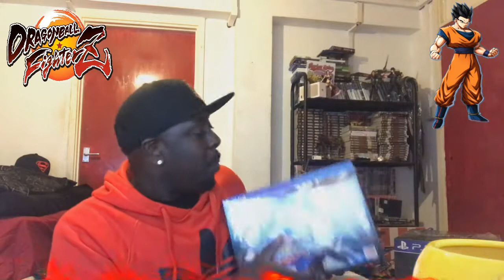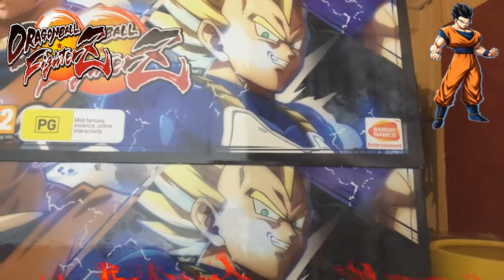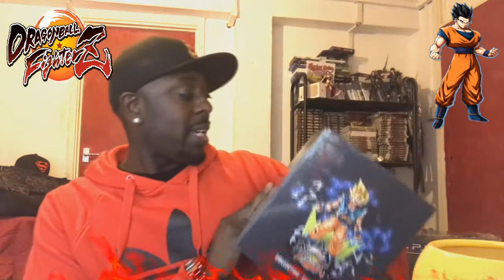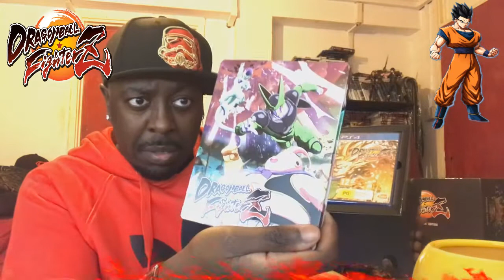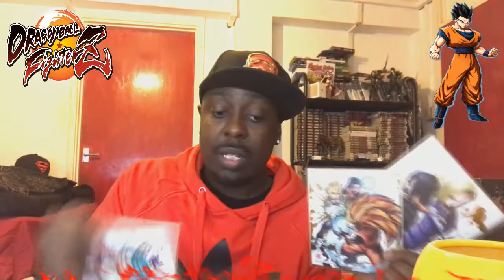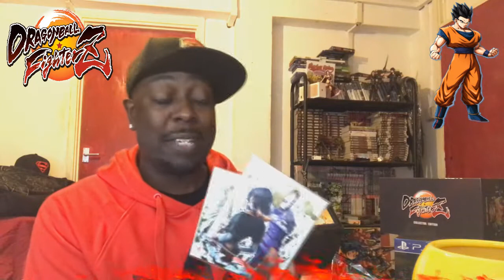Dragon Ball: Fighter Z Collectors Edition Unboxing